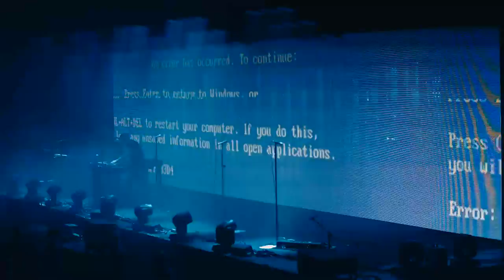Nine Inch Nails - Europe 2014 - The Great Destroyer (Live in Antwerp)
Nine Inch Nails performs The Great Destroyer during their concert in Antwerp, Belgium at Lotto Arena on May 28th 2014.

The video was shot on RAW with a Blackmagic Pocket Cinema Camera and graded in DaVinci Revolve.

Audio : Tadhg
Thanks Ryan @ Reflecting In The Chrome